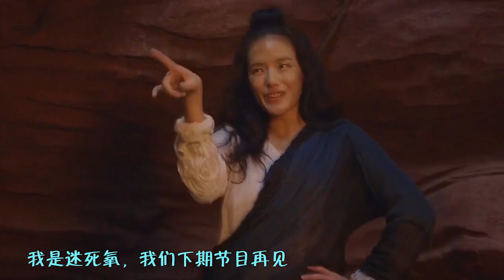关晓彤第一次曝光大粗腿黑照！李宇春看完只说了精辟的2个字